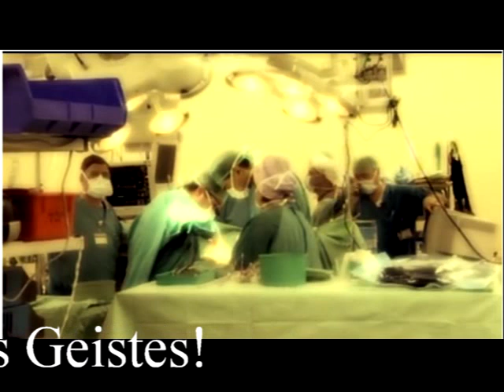Evolvenza Sempre l’inanità della mente!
- Sempre l’inanità della mente!
- Toujours l'inanité de l'esprit!
- Always the inanity of the mind!
- Sempre a inanidade da mente!
- ¡Siempre la locura de la mente!
- Immer die Unzulänglichkeit des Geistes!